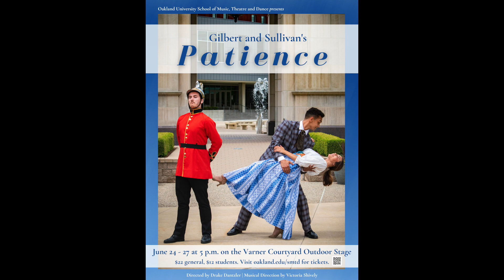OU Opera Presents Gilbert and Sullivan's Patience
Patience, or Bunthorne’s Bride — the sixth collaboration of Gilbert and Sullivan — is a satire on the aesthetic movement of the 1870s and ’80s in England, including fads, superficiality, vanity, hypocrisy and pretentiousness, romantic love, rural simplicity and military bluster.

Directed by Drake Dantzler | Musical Director/Conductor, Victoria Shively

Four performances on the campus of Oakland University in Rochester, MI.
Thursday - Sunday, June 24 - 27 at 5 p.m.

Video created by JLBoone Photography